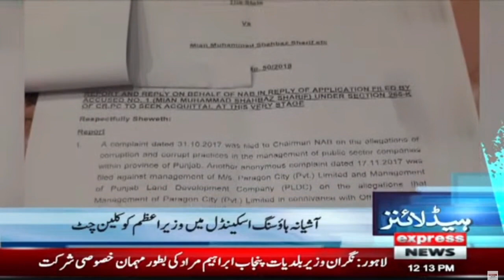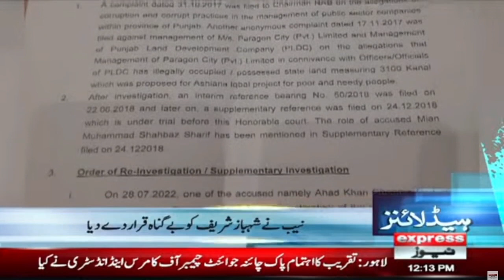𝐍𝐞𝐰𝐬 𝐇𝐞𝐚𝐝𝐥𝐢𝐧𝐞𝐬 𝟏𝟐 𝐏𝐌 | PTI in Trouble | Imran Khan Ka Bara Bayan | Express News